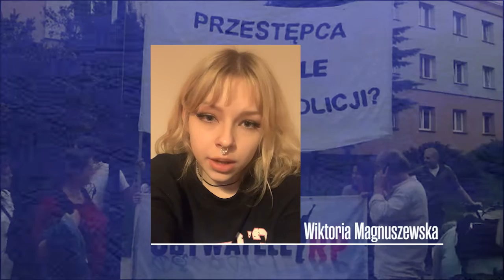O władzy, która pozbawia wolności: ofiary PiS składają zawiadomienie do MTK, konferencja 26/11/2021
Wideo towarzyszące konferencji prasowej 26 listopada 2021 w sprawie złożenia do Międzynarodowego Trybunału Karnego w Hadze zawiadomienia przeciwko władzom PiS z uwagi na represje i liczne naruszenia praw człowieka wobec obywateli Polski.

Projekt wspierają kancelarie adwokackie Jacka Dubois, Mikołaja Pietrzaka i Romana Giertycha, oraz Fundacja Otwarty Dialog, Obywatele RP i Komitet Obrony Demokracji.

Konferencja zorganizowana w kancelarii mec. Jacka Dubois.